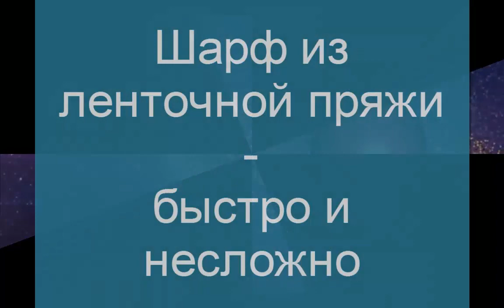Подарки на Новый Год своими руками